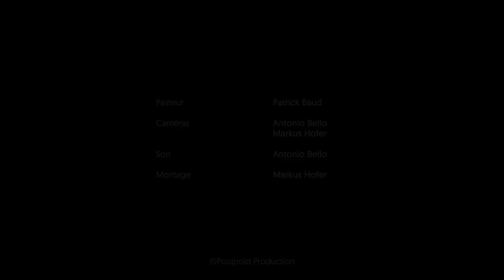Culte du 24 mai 2020 avec le pasteur Patrick Baud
Depuis le temple des Eaux-Vives
Pour la semaine de l'Ascension : Ils attendaient un roi pour devenir princes, mais il est repartit sans leur donner le code d’accès à ce titre. Prosaïquement, il leur a manifesté sa confiance en ne leur disant pas comment faire les choses, mais bien : je crois en vous. Faites de même en Dieu.

Cantate 51 de J-S Bach
avec l'ensemble Aqua Viva : Carolina Acuña, soprano / Gabriel Quintero, trompette naturelle / Julie Pasqualena et Xihuitl Lozano, violons / Markus Czwiertnia, alto / Pablo Tejedor, violoncelle/ Norberto Broggini, direction et clavecin

Réalisation : Markus Hofer